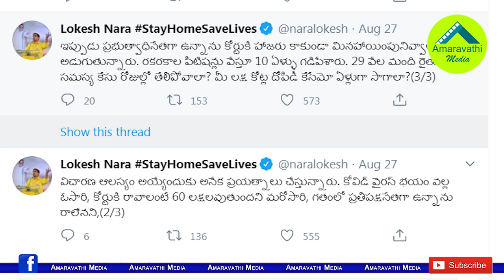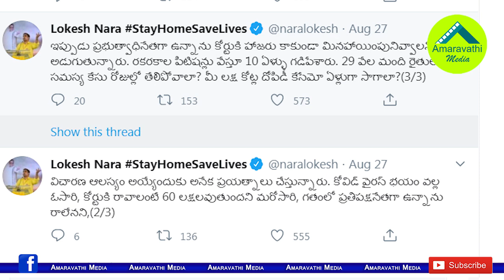ఆ ఒక్క ట్వీట్ తో అమరావతి భవిష్యత్తు చెప్పేసిన లోకేష్|Lokesh Gave Clarity on Amaravathi Capital Issue